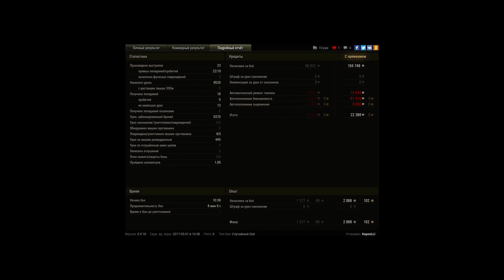263, Париж, Стандартный бой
Игрок: XopooLLI
263, Париж, Стандартный бой